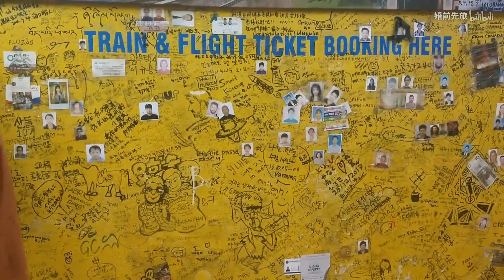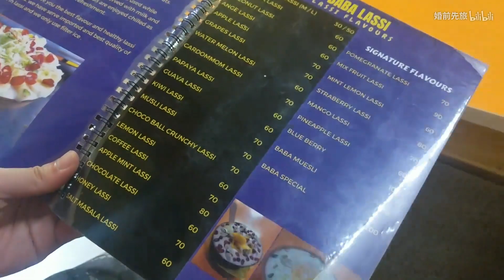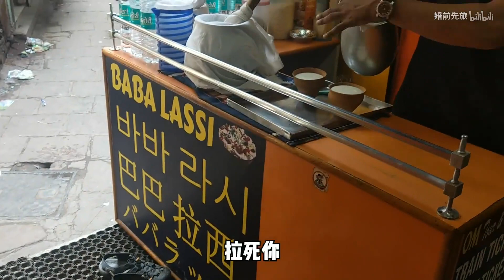印度网红美食“爸爸拉稀”，味道真的不错，效果也很好